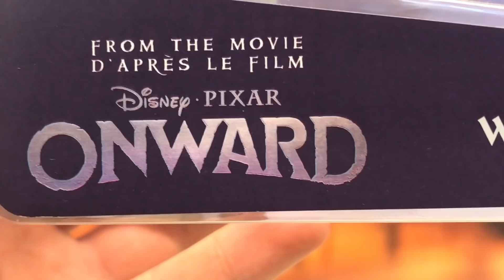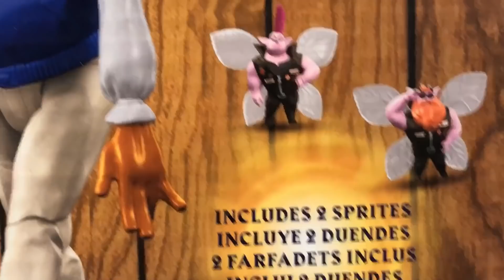Juguete de Wilden Lightfoot | UNIDOS - Mattel 2020 (Reseña) Disney Pixar Onward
Reseña del juguete (figura) de Wilden Lightfoot de Disney Pixar UNIDOS de la colección de juguetes de PIXAR Mattel 2020.
Este juguete de Wilden incluye 2 hadas, duendes o sprites y se le pueden quitar las piernas como en la película.

Juguetes de Disney Pixar Unidos 2020 Mattel Pixar Colección
Juguetes de TOY STORY 4 Mattel 2020

Ian Lightfoot, Barley Lightfoot, Wilden Lightfoot, McDonalds Cajita Feliz Unidos, McDonalds Happy Meal Onward, Manticore

Woody, Buzz Lightyear, Jessie, Bo Peep, Sr Cara de Papa, Sra Cara de Papa, Rex, Hamm, Slinky, Duke Caboom, Giggle McDimples, Forky, Knifey, Lenny, Gabby Gabby, Benson